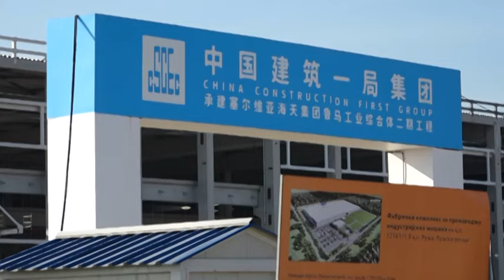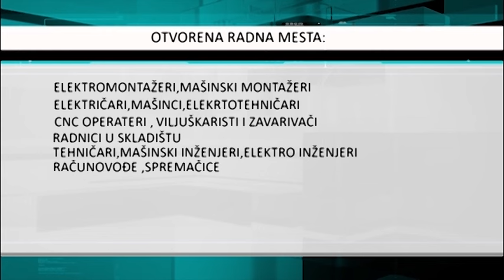Rumska komapnija "Haitian" traži radnike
Rumska komapnija Haitian traži radnike. Reč je o investitoru koji važi za najvećeg proizvođača mašina za brizganje plastike na svetu, sa godišnjom proizvodnjom preko 35.000 mašina, I koji ima ukupno 9 fabrika u Kini I  još 9 velikih logističkih centara širom sveta. Od 2025. Haitian pokreće proizvodnju i u Srbiji u najvećoj fabrici van Kine koja će se nalaziti u Rumi.